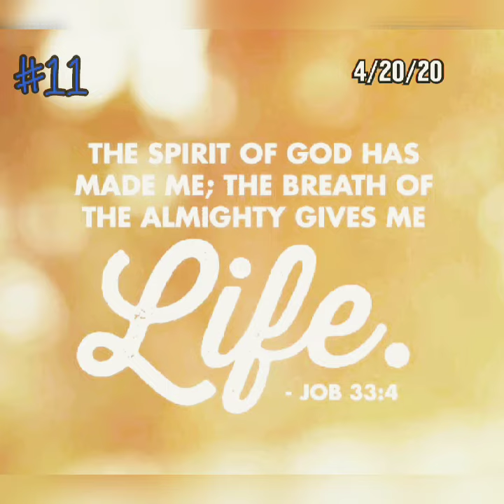GOD Gives Us Life (Quote#11)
Hello Everyone So Here We Are 14 Quotes Count Down & This Is Quote #11 & For This Quote I Just Talk About How In CHRIST We Have An Abundance In Life And How His Spirit Molds Us Each And Everyday! & I Also Give My Advice & Opinions But Yes Guys This Quote & The Others I'm Posting Are For Day April 4/20/20 Plz Enjoy Prayer At The 14th Main Quote Thank You Guys For Watching Blessings! 💙🙏